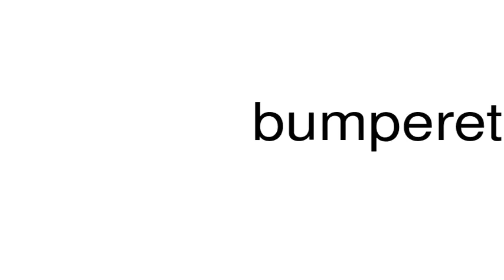How to pronounce bumperette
This is a satire channel. This is a satire channel. How to pronounce the word bumperette.